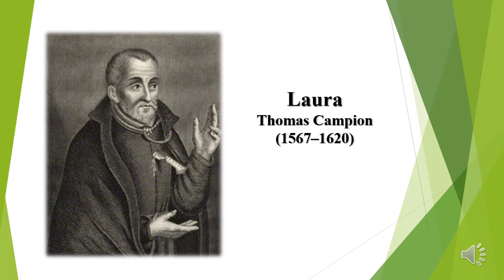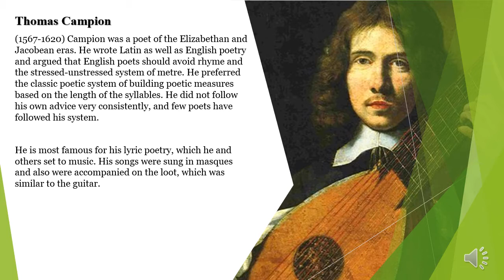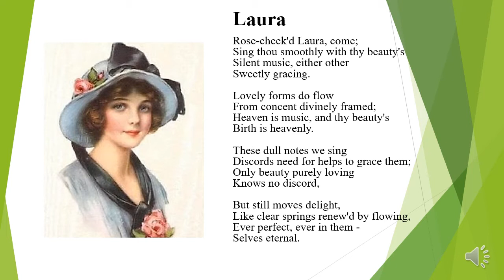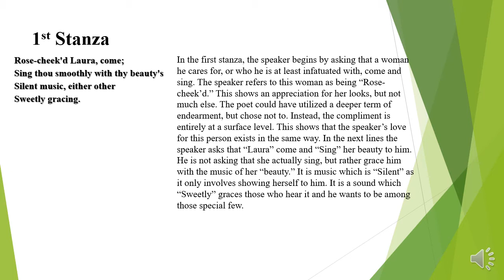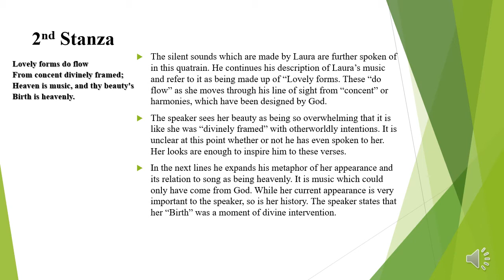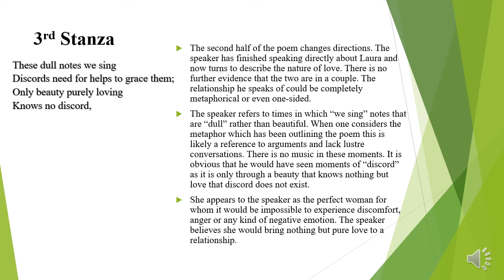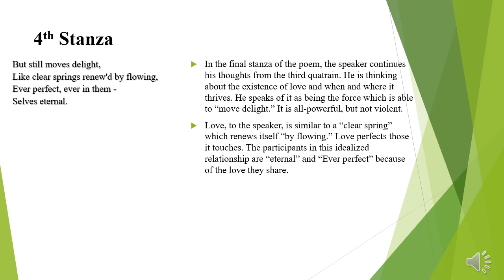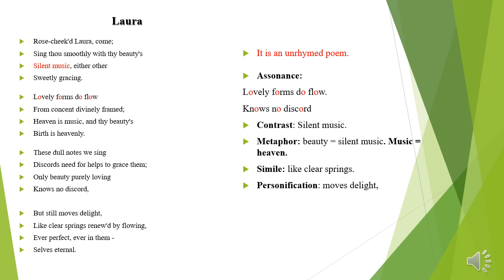The 16th Century Poetry: "Laura by Thomas Campion